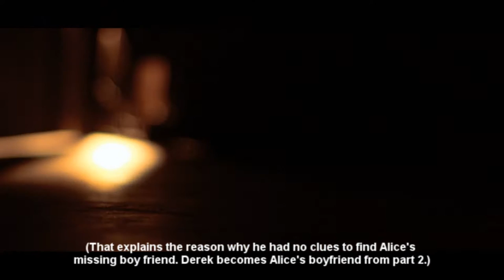Datura Film Demo with Eng Sub